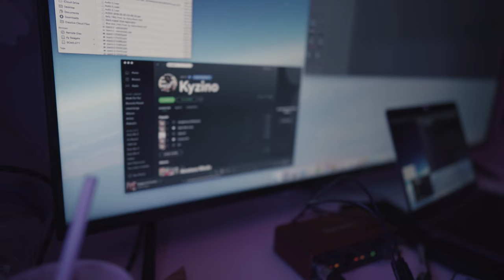Kyzino - TT (Music Video)